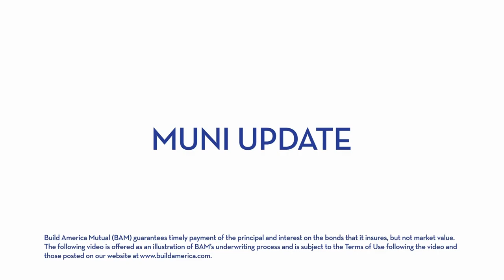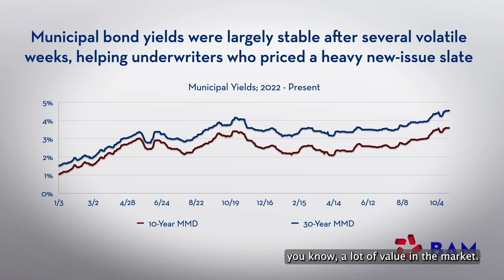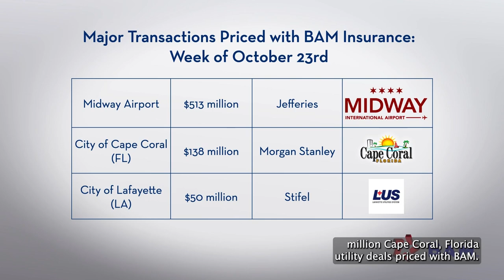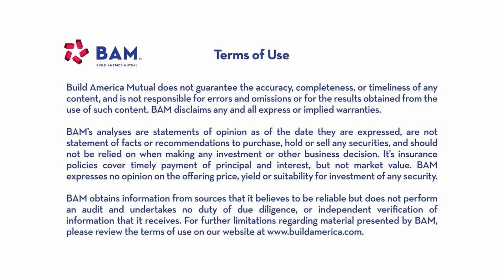Investors See Long-Term Value in Munis; BAM Weekly Update, 10.27.23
Despite fluctuations in rates and volatility in the muniland market, there was strong demand on the long end. BAM priced $858 million of new issues, led by transactions for Cape Coral, FL, and Chicago's Midway Airport.